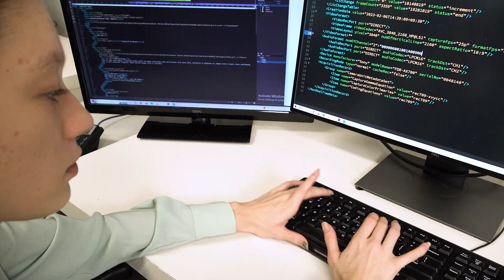TAFE Fee Free 2024 15sx